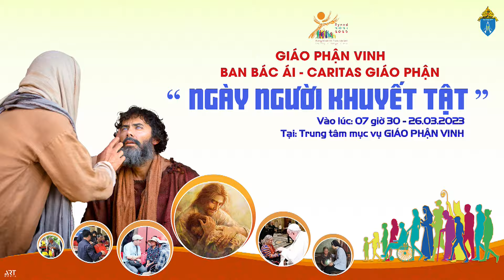🔴TRỰC TIẾP : CHƯƠNG TRÌNH VĂN NGHỆ " NGÀY NGƯỜI KHUYẾT TẬT " BAN BÁC ÁI - CARITAS GIÁO PHẬN VINH